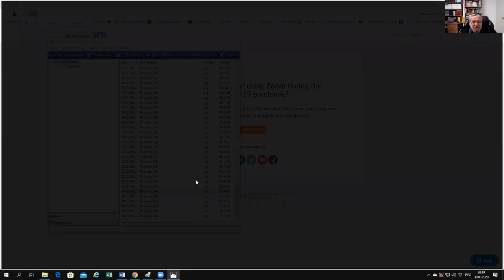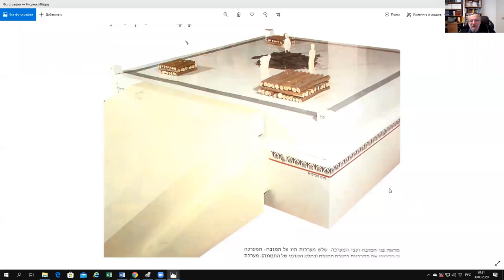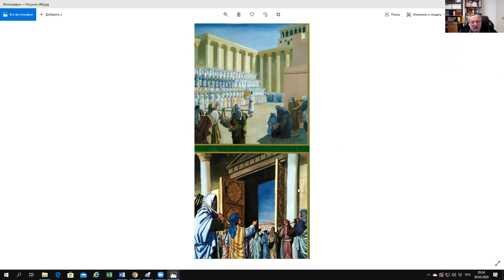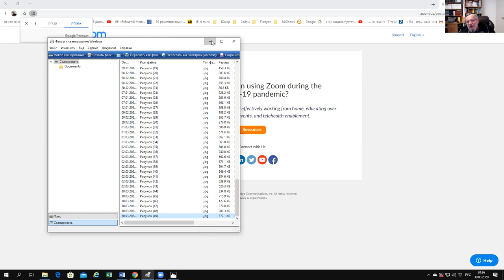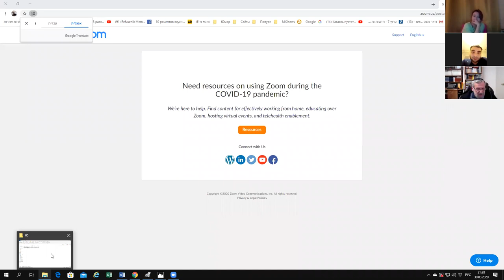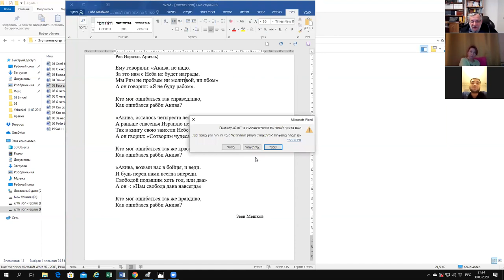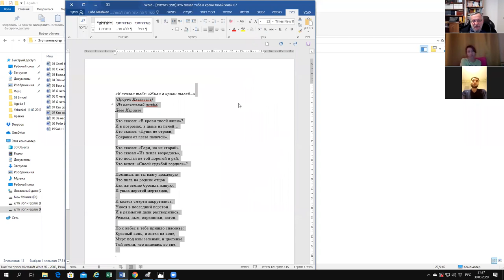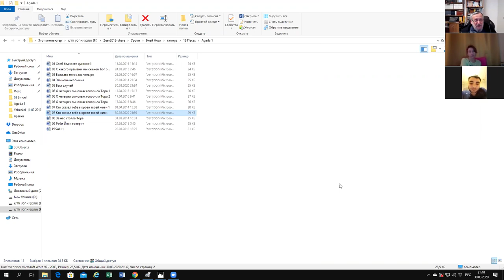Горькая зедень - к чему она за Пасхальным столом, есть ли в ней символ свободы?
очередное занятие по программе «Израиль и человечество», рав Зеев Мешков.

Тема занятия – «Продолжаем подготовку к Песаху. Агада - что это такое? Горькая зедень - к чему она за  Пасхальным столом, есть ли в ней символ свободы?»

Не забудьте присоединиться к аудио и включить чат при входе в виртуальный зал.